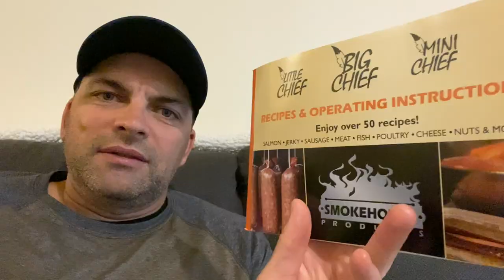Little Chief Smoker Tested Review. Smoked Salmon Dry Brine Vs. Wet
I bought a little chief smoker and I test it out for the first time and give my impressions of it.  I take the chum salmon and do a dry brine recipe I get from the line cook and compare it to my usual smoked fish recipe.

► SNAIL MAIL:

SILVERDALE, WA
98383

00:00 Little Chief Overview & Features
02:19 Smoked Chum Results
02:36 Cat Test of Smoked Chum Salmon
03:07 Dry Brine vs wet taste test
04:37 Smoked Salmon Cream Cheese Omelet Recipe
07:41 Omelet Taste Test
09:21 Little Chief Review Pros Cons